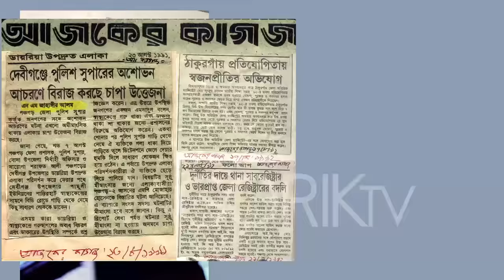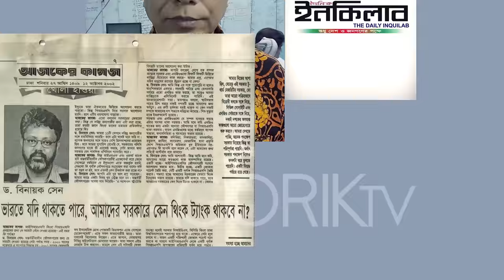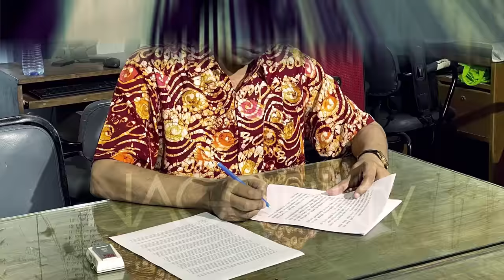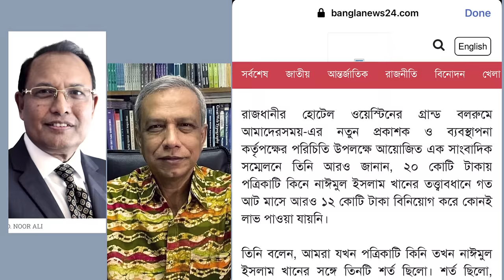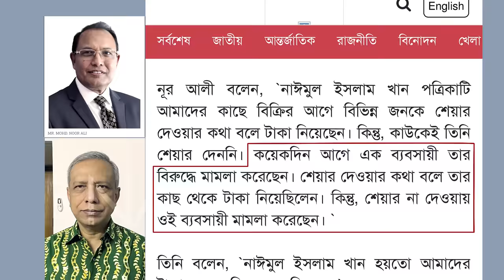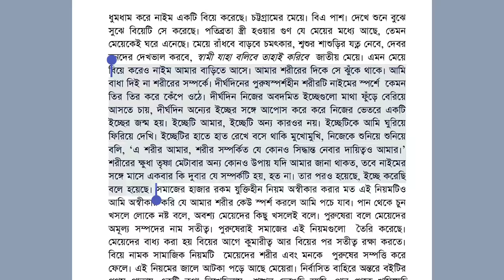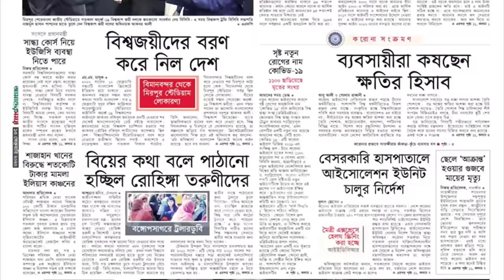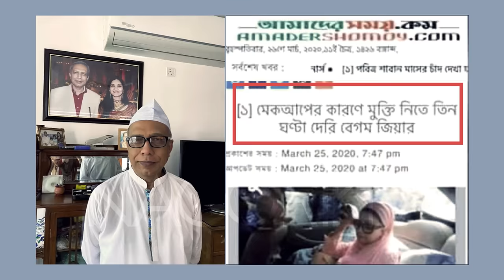সাংবাদিক নামধারী আওয়ামী দালাল নাঈমুল ইসলাম খানের মুখোশ উন্মোচন| Nagorik TV Special Report